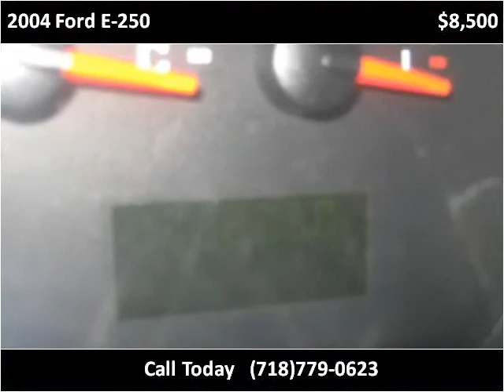2004 Ford E-250 Used Cars Woodside NY